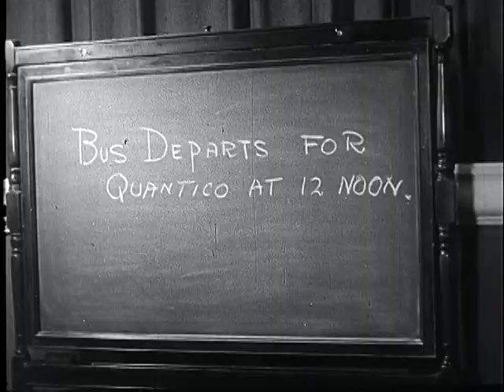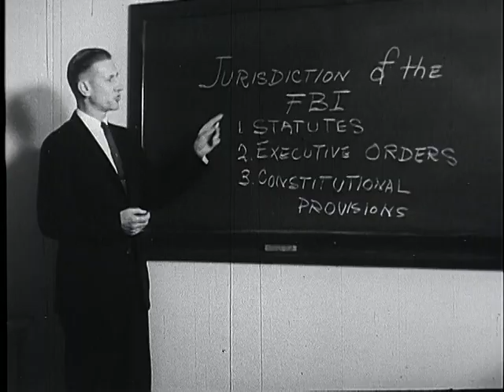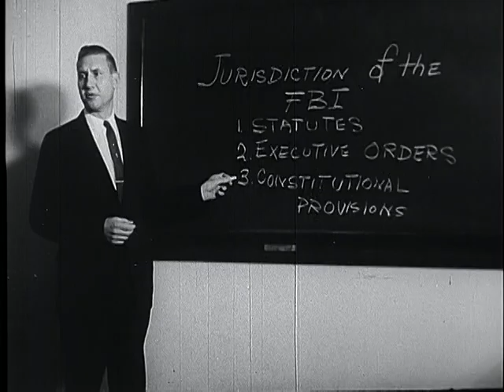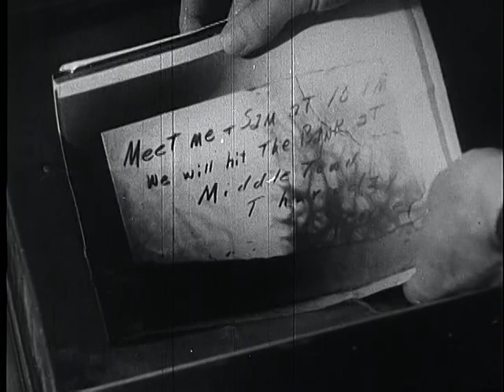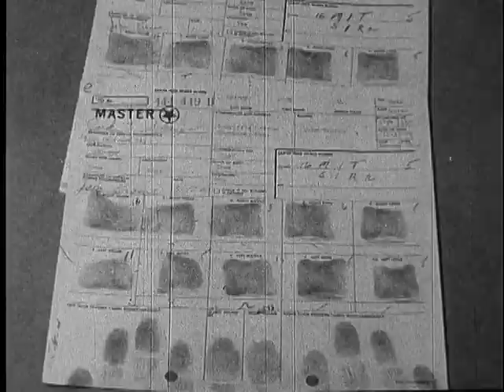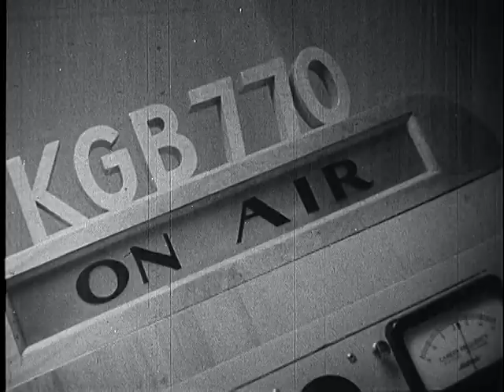Focus On The FBI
National Archives and Records Administration - ARC Identifier 12103 / Local Identifier 65.29 - Focus on the FBI, ca. 1959 - ca. 1970 - Department of Justice. Federal Bureau of Investigation. (1935 - ). NEWSREEL: Follows twenty-seven year old law school graduate, Tom Holliday, progress through thirteen week training course at FBI Academy at Quantico, Virginia. Trainees learn when, where, what, and how to investigate bank robbies, kidnappings, extortion and espionage crimes, and laws and federal statutes covering these crimes. Demonstrates how to photograph and read burned paper, how to identify fire arms, manual fingerprint search process, and different types of guns. At Combat Village, ghost town used by FBI to train agents, Tom demonstrated his ability to capture and arrest fugitive. J. Edgar Hoover, Director of FBI since 1924, comments on importance of FBI training for special agents. -